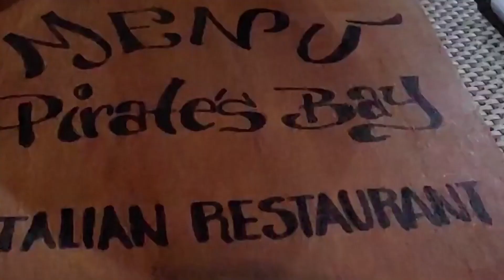Discover Culinary Journey through the Tastes of Sosúa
Sosua Beach is considered the most important beach on the North Coast of the Dominican Republic, inside a bay known for its crystal clear waters, great snorkeling and marine life. The beach is lined with trees that provide shade, very convenient for those who prefer to stay off the sun when it gets hot. Beach stalls with restaurants, bars, gift shops, tour operators, art shops and other businesses line up the back of the beach, providing everything needed for a perfect vacation day with family and friends.